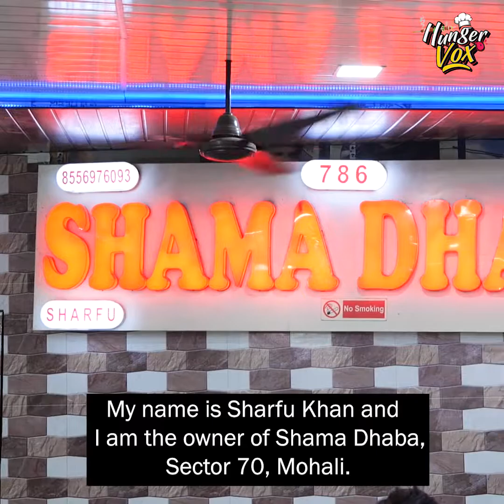Famous SHAMA DHABA Chicken Biryani | Punjabi Street Food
Come and take a look inside Mohali's Famous Shama Dhaba, a place even singers and other famous personalities visit. Known for its delicious chicken dishes - especially its biryani. It is definitely the finest spot in town for all Chicken dishes! Watch our collection on Punjabi Street Food and let us know how you like it!

ABOUT HUNGERVOX 🤤 🍕
Hungervox explores various realms of food styles, techniques, recipes, and cuisines delving into the scrumptious food, jaw-dropping preparations, and the laid out, step-by-step recipes! Street & in-house food; our viewers are given the best of both worlds. We have been touring cities and street-food hubs across India, and finding some of the best and most famous street-food spots, some of the most creative vendors, and some of the best foods in these cities.

Currently, we are touring the country in search of the best street food spots! Let us know if we have left out, or should cover some other spots in town! Also, let us know how you are liking our videos by giving us your valuable feedback. What city we should cover next? ✈️

ADDRESS 🏬
Restaurant name: Shama Dhaba
Location: Mattaur, Sector 70, Sahibzada Ajit Singh Nagar, Punjab 160071

Do let us know how you like our videos in the comment section below! 👍

Your help is appreciated! ❤️